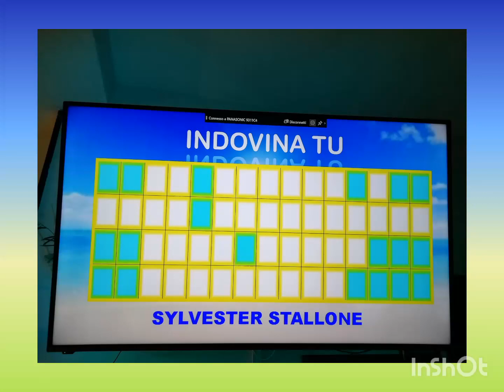soluzione della frase di ieri "SYLVESTER STALLONE"